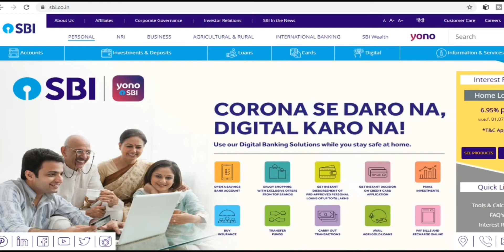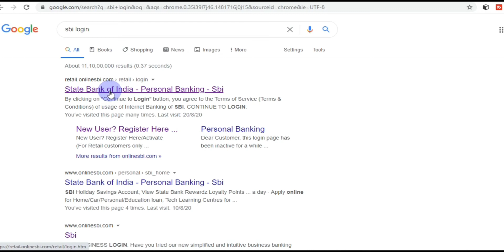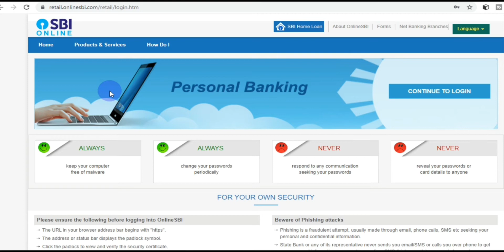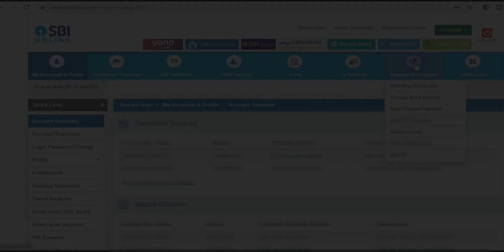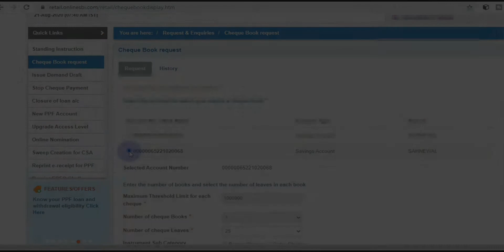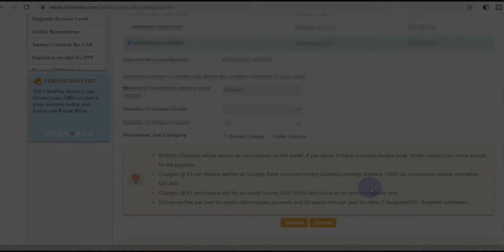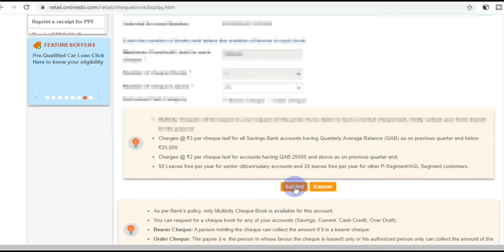How To Apply SBI Cheque Book Online | SBI बैंक की चेक बुक मंगवाने के लिए ऑनलाइन अप्लाई कैसे करें